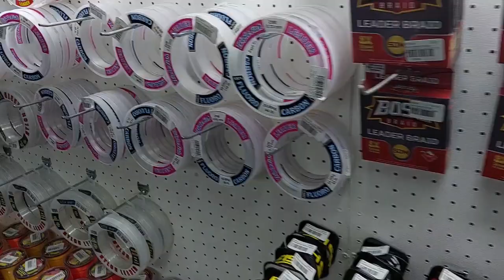Fishing weekend with Young Gun on first shark (130kg)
Liam & Tyler... YSTERS!!! Port Elizabeth, South Africa